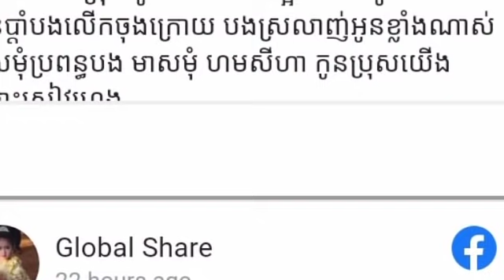វីដេអូ សែនក្តុកក្តួល!! បណ្ដាំចុងក្រោយរបស់អូន គឺមេីលថែកូនយេីងណាបង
វីដេអូ សែនក្តុកក្តួល!! បណ្ដាំចុងក្រោយរបស់អូន គឺមេីលថែកូនយេីងណាបង Exciting video !!  Your last word is mail, take care of us.